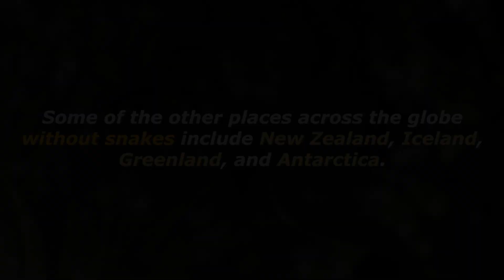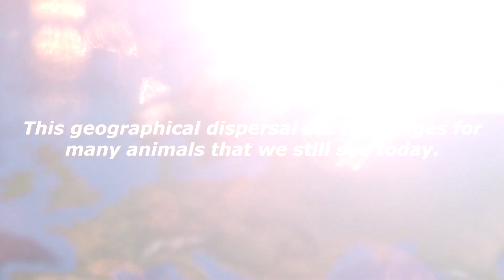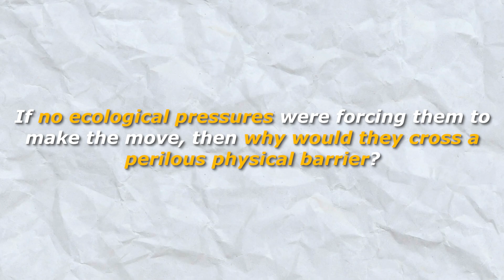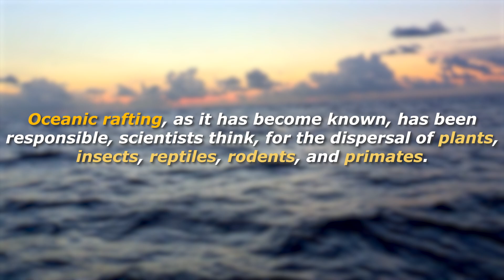Why Are There No Snakes In Ireland?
There are almost 4.000 species of snake in the world today. They live in every continent except Antarctica, stretching from the Arctic Circle in Scandinavia southwards to Australia. They live at nearly all altitudes from the sea up to 16,000 feet in the Himalayas. But there are a few places on Earth where snakes do not exist.
Ireland is relatively unique in that it is one of only a few islands that doesn’t have any wild snake species native to its shores. Some of the other places across the globe without snakes include New Zealand, Iceland, Greenland, and Antarctica.
But why is this? Here we ask the question, why are there no snakes in Ireland?